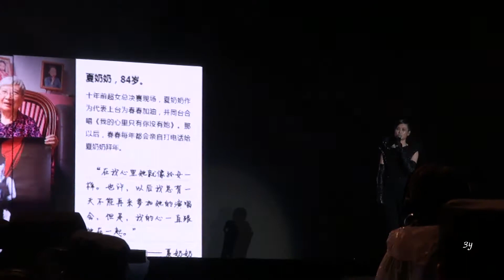LiYuChun李宇春(Chris Lee):【Fans】150926 WhyMe in ChengDu Part4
LiYuChun李宇春(Chris Lee):【Fans】150926 WhyMe in ChengDu Part4by3Y